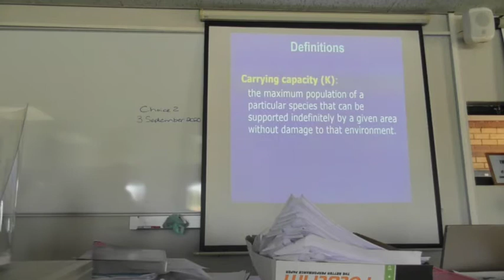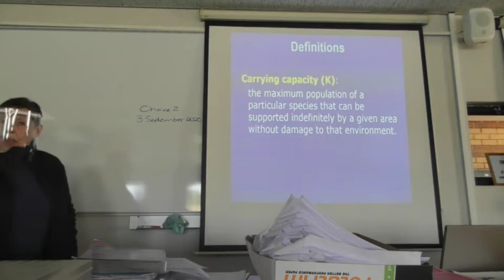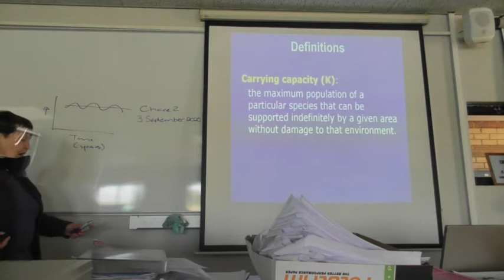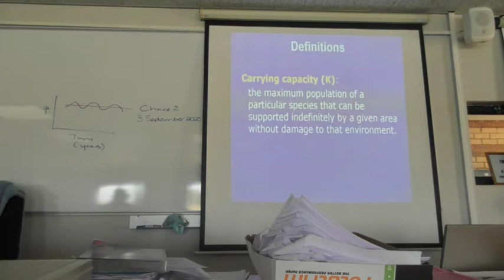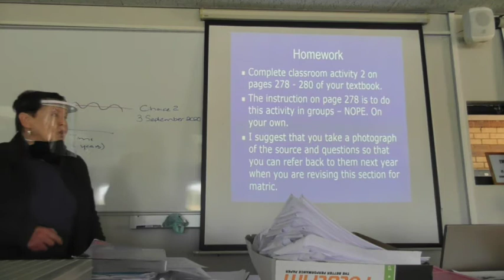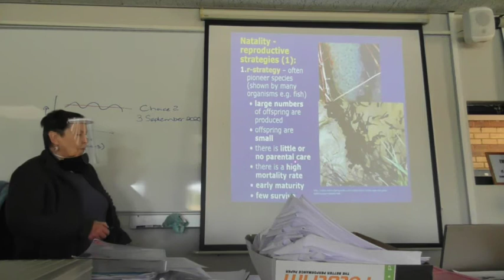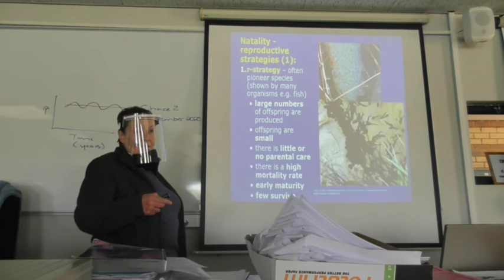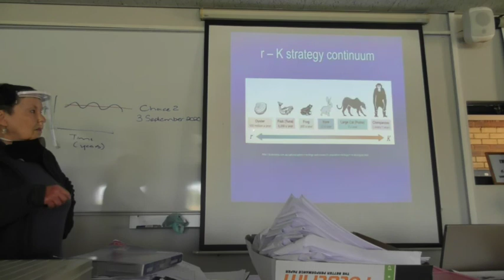Gr 11 LS Choice 2 03 Sept Lesson 1